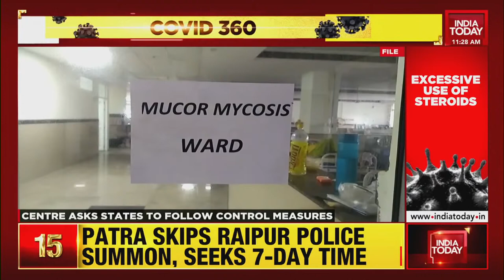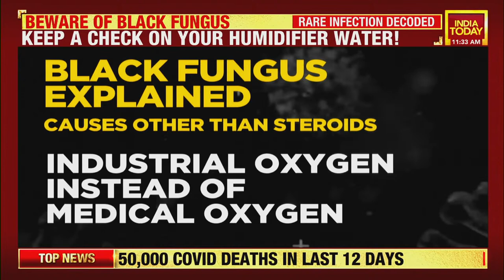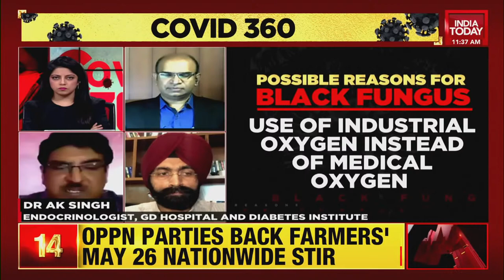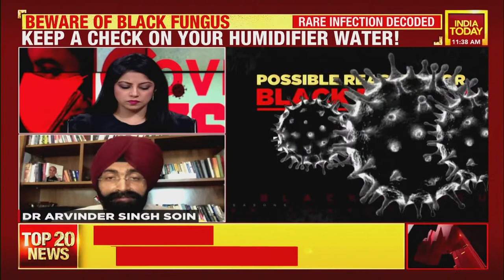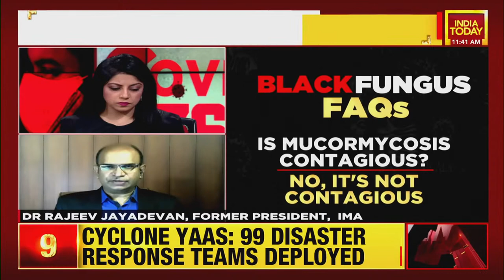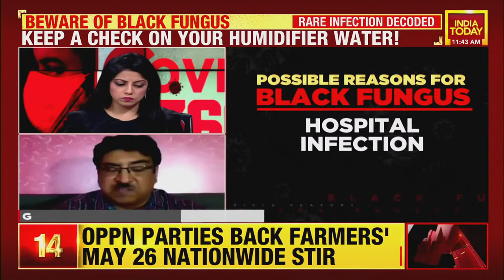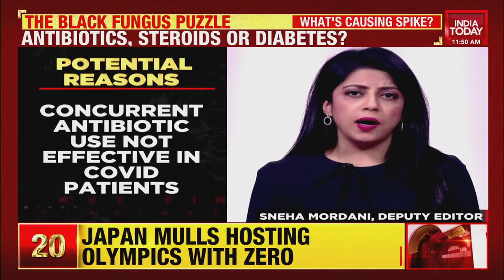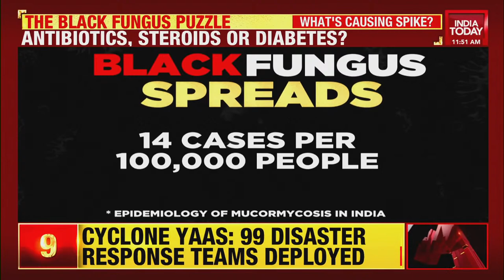Black & White Fungus: Centre Alerts States Over Hospital Infections| Covid 360 With Sneha Mordani